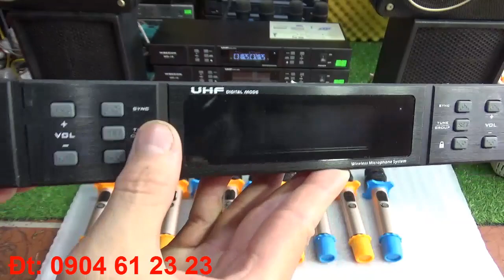Micro Không Dây Sự Kiện Giá rẻ Wassion WD-18 Tay Nhôm Đuôi Chuột củ Míc 3G Chất Âm Sáng Vang Xa Tít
Micro Không Dây Sự Kiện Giá rẻ Wassion WD-18 Tay Nhôm Đuôi Chuột củ Míc 3G Chất Âm Sáng Vang Xa Tít. Huấn audio chuyên mổ sẻ loa bãi xịn: bmb bãi, bose bãi, âm ly bãi. Anh em vào xem rồi ủng hộ kênh bằng cách ấn đăng ký, like, chia sẻ xin cảm ơn. Anh em cần mua loa bãi xịn: bmb cs 455, bmb cs 450, bmb cs 300v, bose 301 seri 2, bose 301 seri 3, loa jbl, âm ly jarguar pa 506n, pa 203n, đẩy...Đc: 316 Tây Mỗ, Từ Liêm, Hà Nội đt: 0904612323. web